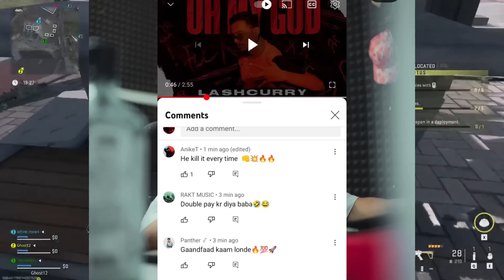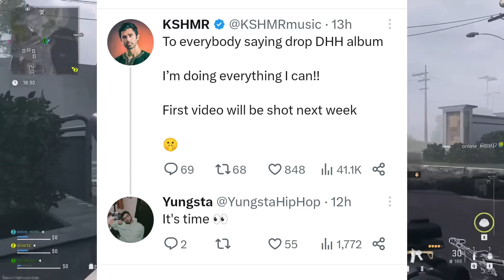KSHMR DHH Album Video!Emiway Share Diss For Karma?Emiway React On WorldWide!Panther Comment on Diss?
insaan
emiway
emiway bantai
rap
rap news
rap music
hiphop music
best rappers
new rap songs
raftaar
kr$nae
muhfaad
ikka
emiway vs kr$na
honey singh

mc stan
insaan
emiway
emiway bantai
rap
rap news
rap music
hiphop music
best rappers
new rap songs
raftaar
kr$na
muhfaad
ikka
emiway vs kr$na
honey singh